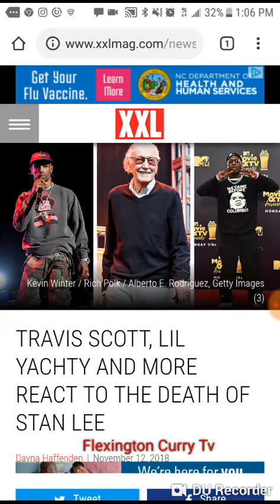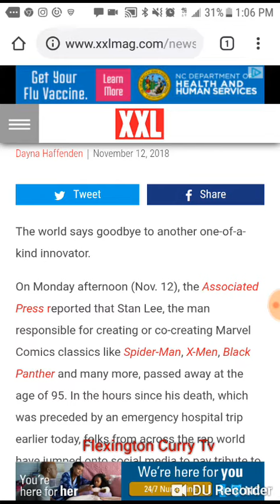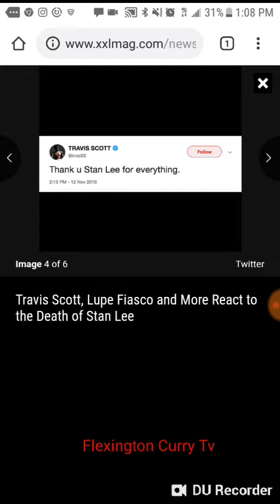Rappers React To The Death Of Stan Lee !